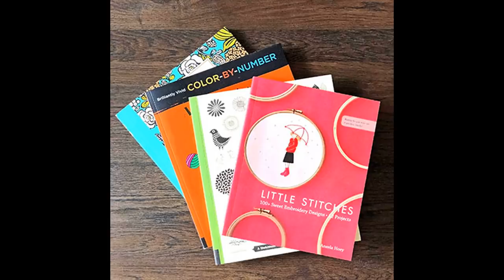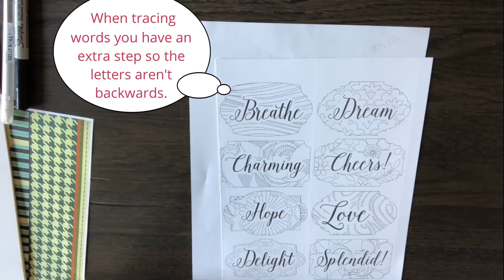Trace and Transfer Technique for Painted Rocks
This easy trace and transfer technique makes painting fabulous images on your rocks a blast. for information on how you can spread kindness. for the written tutorial and other information on rock painting and crafts.